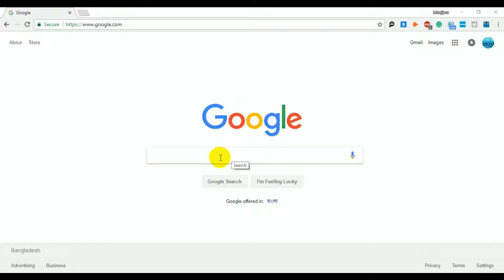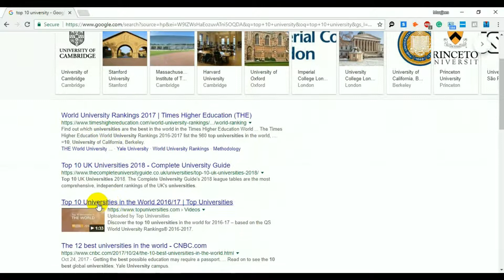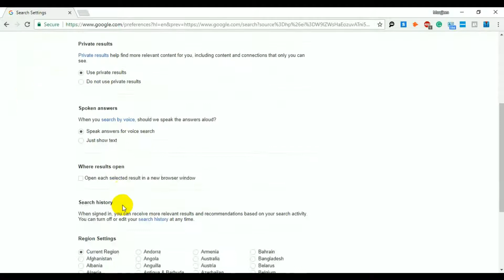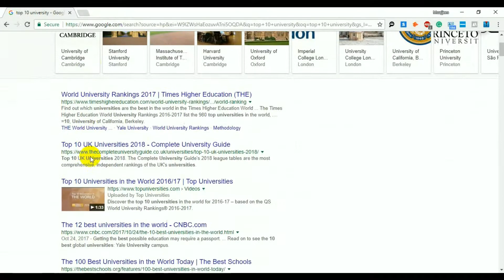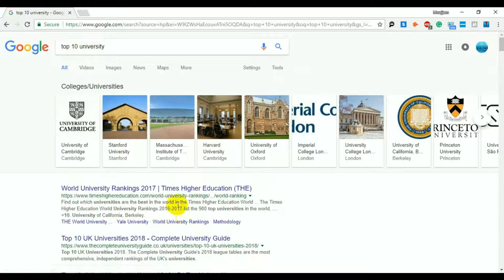Google Search Settings | কিভাবে গুগলে সার্চ সেটিং ১০০ করবেন?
Google Search Settings
How to set google search settings
কিভাবে গুগলে সার্চ সেটিং ১০০ করবেন?